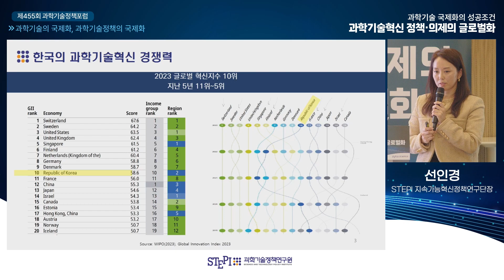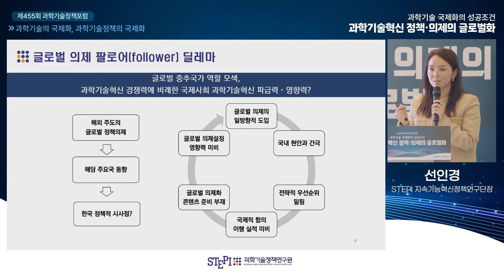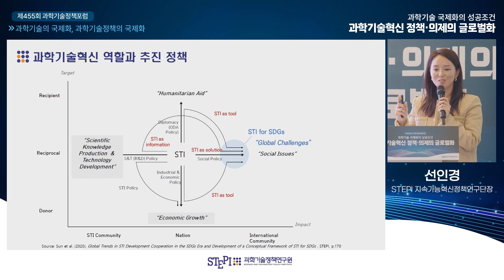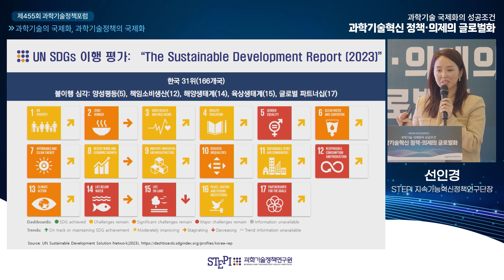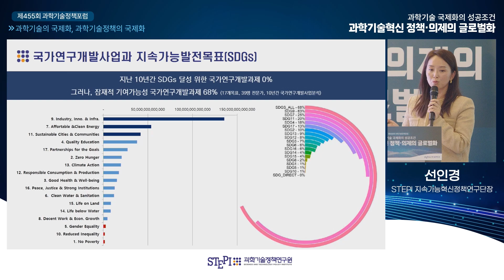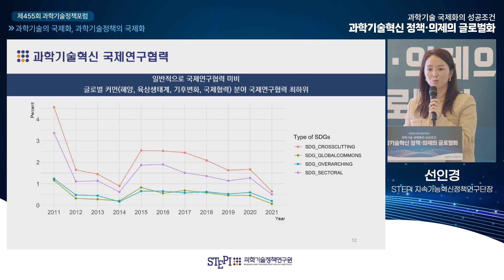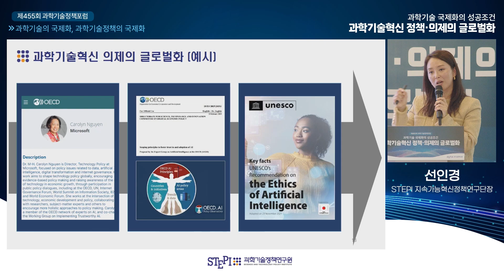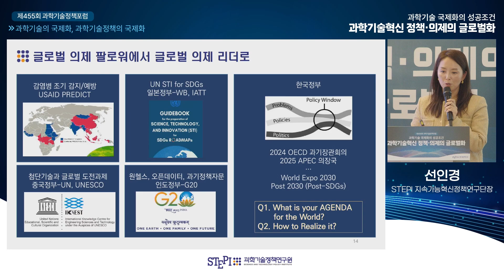[제455회 과학기술정책포럼 발제 "과학기술의 국제화, 과학기술정책의 국제화"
지난 2023년 11월 28일(화)  "과학기술 국제화의 성공조건: 과학기술혁신 정책·의제의 글로벌화"란 주제로 제455회 과학기술정책포럼이 개최되었습니다.

과학기술정책연구원 선인경 단장

발제자료는 하기 링크를 통해 다운받으실 수 있습니다

※ 본 영상내용은 과학기술정책연구원 공식견해가 아님을 밝힙니다.